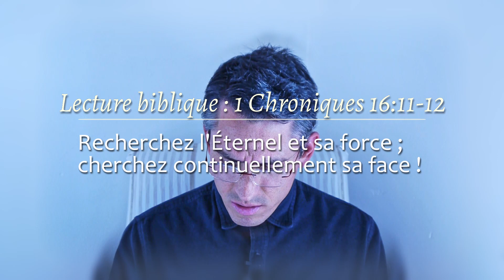Impressions du Saint-Esprit dans la pluie de l'arrière-saison | Victor Bireaud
📜  J'entendis ceux qui étaient revêtus de l'armure proclamer la vérité avec beaucoup de puissance. Celle-ci produisait son effet. Plusieurs avaient été retenus : des femmes par leurs maris, des enfants par leurs parents. Les âmes sincères qui avaient été empêchées d'entendre la vérité l'acceptaient maintenant avec empressement. Toute crainte de leurs parents avait disparu ; seule comptait pour eux la vérité. Ils avaient eu faim et soif de la vérité ; elle leur était plus chère et plus précieuse que la vie. Je demandai ce qui avait produit ce grand changement. Un ange me répondit : “C'est la pluie de l'arrière-saison, le rafraîchissement de la part du Seigneur, le grand cri du troisième ange.” —Premiers écrits, p. 271 (Early Writings, p. 271).